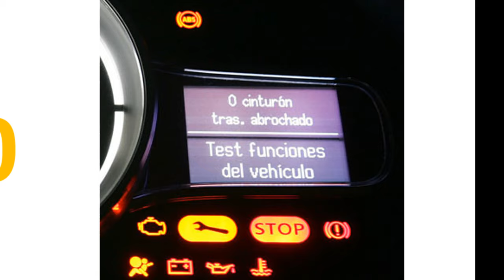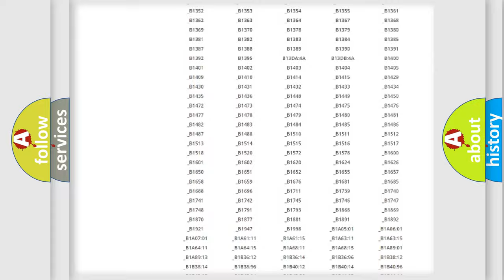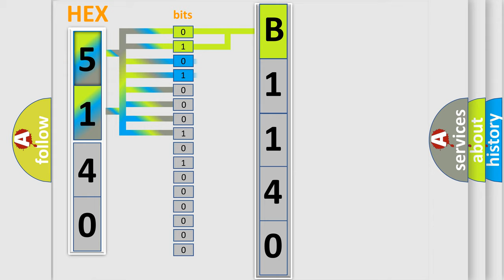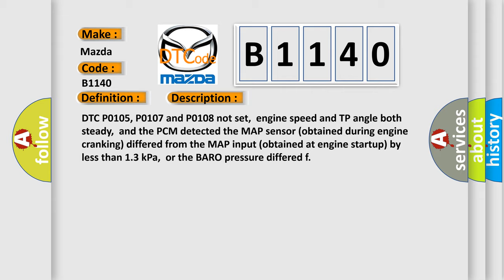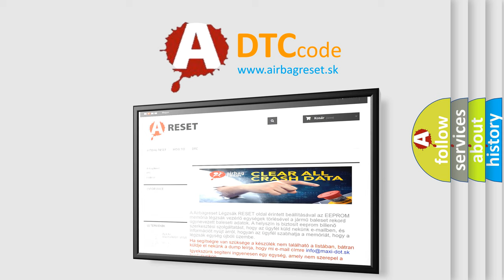DTC Mazda B1140 Short Explanation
Contents:
0:21 Basic DTC analysis according to OBD2 protocol standard.
1:48 Insight into programming
2:58 A diagnostically understandable description of the Diagnostic Trouble Code
3:05 Basic error definition

Make:
Mazda
Code:
B1140
Definition:
MAP Sensor Performance
Description:
DTC P0105, P0107 and P0108 not set,engine speed and TP angle both steady,and the PCM detected the MAP sensor (obtained during engine cranking) differed from the MAP input (obtained at engine startup) by less than 1.3 kPa,or the BARO pressure differed f
Cause:
MAP sensor source vacuum line is leaking or disconnectedMAP sensor is damaged,out-of-calibration or has failedPCM has failed